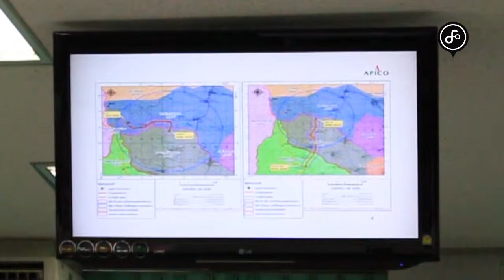ประชุมโครงการผลิตและวางท่อก๊าซธรรมชาติแหล่งสินภูฮ่อมตะวันออก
เมื่อวันที่ 27 เมษายน ณ ห้องประชุมเสียงแคน ศาลากลางจังหวัดขอนแก่น สำนักงานพลังงานจังหวัดขอนแก่น จัดประชุมรับฟังความคิดเห็น"โครงการผลิตและวางท่อก๊าซธรรมชาติแหล่งสินภูฮ่อมตะวันออก แปลงสำรวจบนบกหมายเลข L15/43 จังหวัดอุดรธานีและขอนแก่นและรับฟังความคิดเห็นครั้งที่ 1  "โดยมี นายศิวาโรจน์ มุ่งหมายผล  เป็นประธานการประชุม  ร่วมระหว่างฝ่ายคณะทำงานบริษัท อพิโก้(โคราช) จำกัด ที่กำลังดำเนินการโครงการอยู่ เพื่อนำเสนอข้อมูลการดำเนินโครงการและสร้างความเข้าใจที่ถูกต้องกับกลุ่มผู้มีส่วนเกี่ยวกับแนวทางการพัฒนาโครงการ ทั้งด้านรายละเอียดของโครงการ ผลกระทบจากกิจกรรมการพัฒนาโครงการ ตลอดจนมาตรการป้องกันแก้ไขผลกระทบสิ่งแวดล้อม ตรวจสอบคุณภาพ ผลประโยชน์ที่มีต่อประชาชนในพื้นที่  และวิเคราะห์ผลกระทบต่อสิ่งแวดล้อม
           จากการประชุมโครงการนี้ได้ชี้แจงร่างข้อเสนอโครงการและขอบเขตการศึกษาผลกระทบสิ่งแวดล้อมโครงการต่อที่ประชุม ประกอบด้วย 3 โครงการหลัก ได้แก่ การว่างท่อส่ง SPHE-1st แปลงสำรวจบนบก หมายเลข L 15/43 ความยาว 6 กิโลเมตร ที่ตั้งโครงการอยู่ที่ตำบลหนองกุงศรี อำเภอโนนสะอาด จังหวัดอุดรธานี การว่างท่อส่ง SPHE-1st แปลงสำรวจบนบก หมายเลข L 15/43 ความยาวประมาณ 9 กิโลเมตร ที่ตั้ง โครงการอยู่ที่ตำบลหนองกรุงศรี อำเภอโนนสะอาด จังหวัดอุดรธานี และแหล่งสินภูฮ่อมตะวันออกหลุม SPHE-1 แปลงสำรวจบนบกหมายเลข L 15/43 ความยาวประมาณ 0.1 กิโลเมตร ที่ตั้งโครงการอยู่ที่ตำบลโนนสมบูรณ์ อำเภอเขาสวนกวาง จังหวัดขอนแก่น จากพื้นที่ศึกษาผลกระทบสิ่งแวดล้อมอยู่ภายในรัศมี 5 กม. รอบฐานหลุมผลิต และมีระยะ 500 ม. จากกึ่งกลางแนวทางท่อก๊าซทั้งสองด้าน ซึ่งอยู่ในเขตจังหวัดอุดรธานีและจังหวัดขอแก่นมีพื้นที่ครอบคลุมเขตการปกครอง 2 จังหวัด 3 อำเภอ